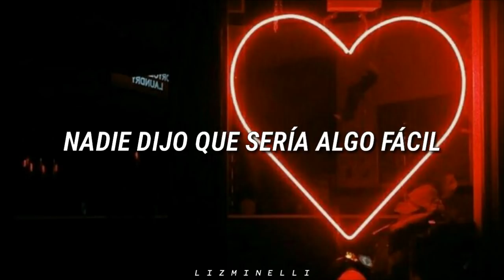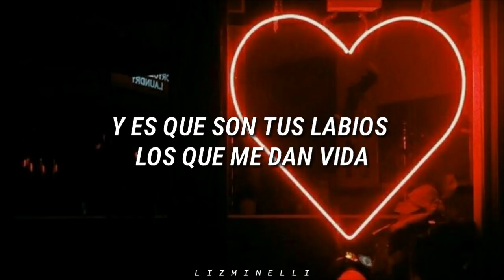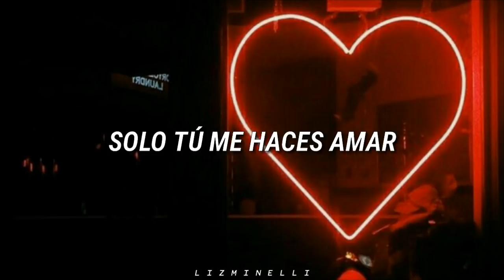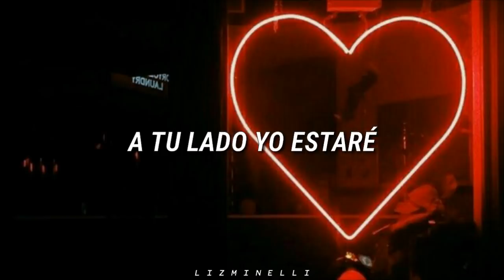Tú Eres - Salo y Natalia Valenzuela // Letra. ♡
🐢 Un Film de FELIPE FLOREZ

🐢 Música y Letra FERNANDO LAURA Y SALO
🐢 Producción, mezcla y master FERNANDO LAURA EN COSMOS PRODUCCIONES, cdmx.
🐢 Guitarras SANTIAGO CUCICAW
Bajo GABRIELA VEGA

🐢Producción de campo CAMILO RUIZ FRANCO
                               •[Letra]•

Voy a contarte una historia, nuestra la historia. La que juntos escribimos al andar. Nadie dijo que sería algo fácil; fácil habría sido ponerle un final.

Hoy entiendo que el amor, no es solo rosas
que sino lo cuidas puede marchitar
y hoy te quiero confesar, solo tu me haces amar
como nunca había amado a alguien mas.

Tú eres lo que siempre soñé,
tu eres lo que quise tener
tu eres como el aire también
te necesito para existir
tu me has dado los momentos mas dichosos
días tan maravillosos, a tu lado enloquecer
para amarte siempre, aquí estaré

Voy a contarte una historia, nuestra la historia.
La que juntos escribimos al andar
y es que son tus labios los que me dan vida
esa vida, que es contigo y nadie mas
ven y escucha esta esta canción que es solo tuya
 y que a nadie mas le puedo dedicar